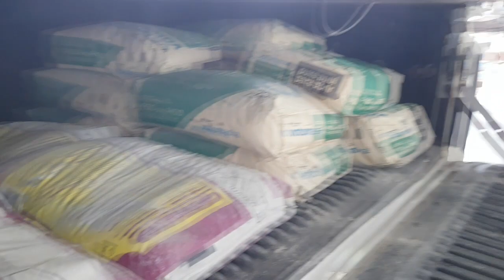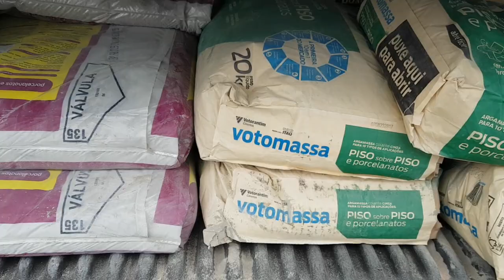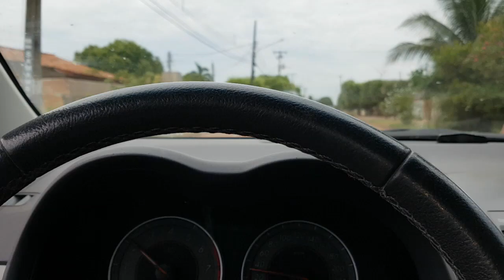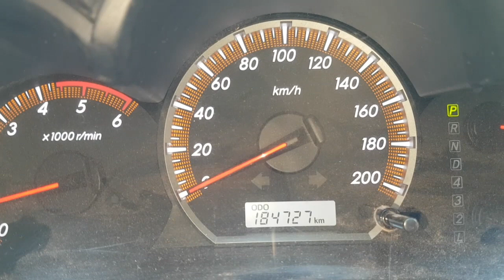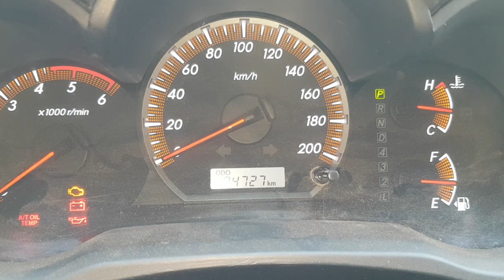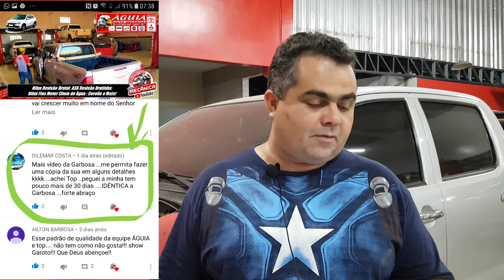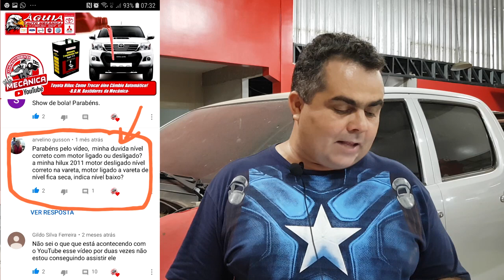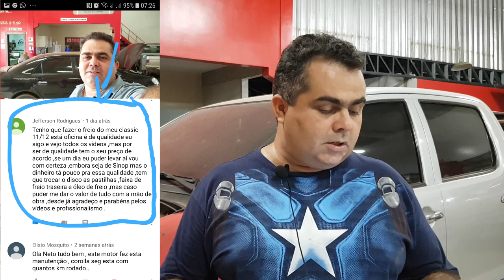EP. 186 // Super Herói! Hilux Freio e Hilux Descarbonização, Pálio Revisão, Corolla Rolamentos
Agendamentos:
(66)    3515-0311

De uma "Maravilha" de vuadeira nesse Like!

Agora é a Mulher Maravilha apresenta o B.D.M. 4x4! E aqui, são duas Mulheres Maravilha!

Hilux 2017 serviço freio traseiro.
Hilux 2015 descarbonização
Hilux 2014 descarbonização, também
Segue a revisão Brutal do Pálio.
Corolla trocando rolamentos.
E as perguntas e respostas do B.D.M. 4x4